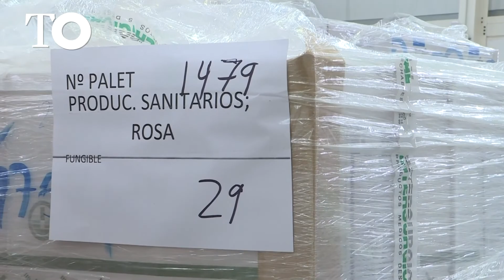Cerca de 400 toneladas de ayuda humanitaria llegan a Ucrania desde Madrid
400.000 kilos de ayuda humanitaria ha llegado ya a Ucrania desde Madrid, puesto que España está unida al corredor solidario que se ha puesto en marcha desde Alemania. (Fuente: Europa Press)